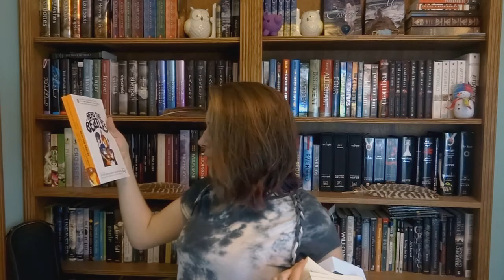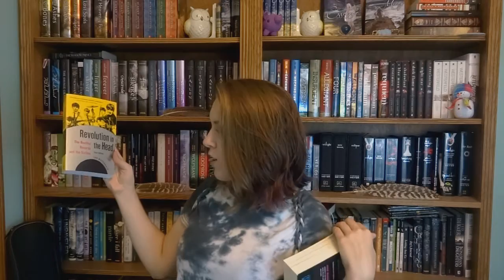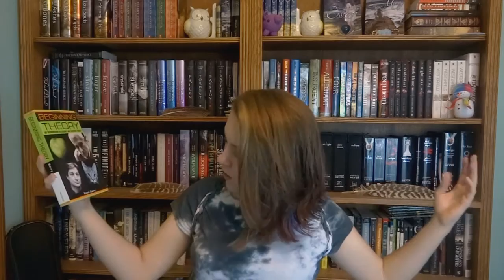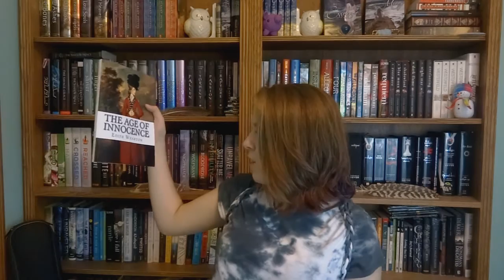Back to College Book Haul!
How is it possible I start up college again next week? I’m not mentally prepared for this! As you can see I have ordered my books, though I don’t know what books are for what class. So keep me in your thoughts guys, this semester will be a busy one!

mandilynn @ charter.net